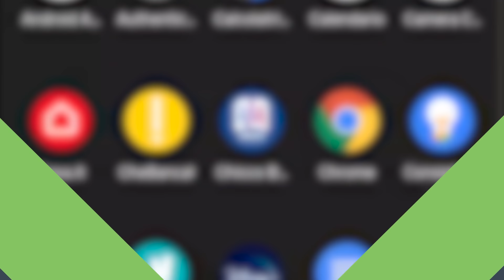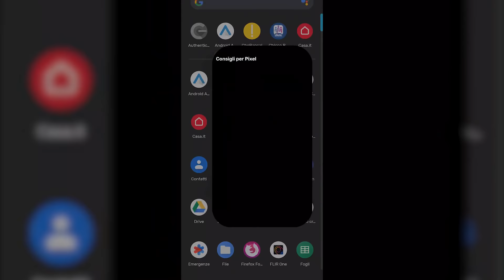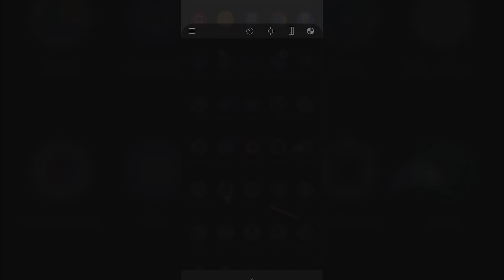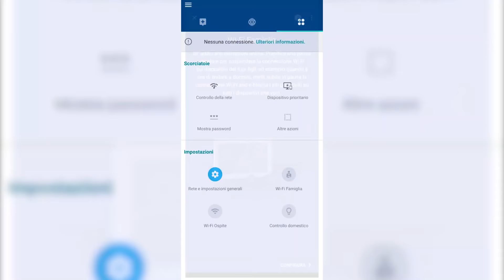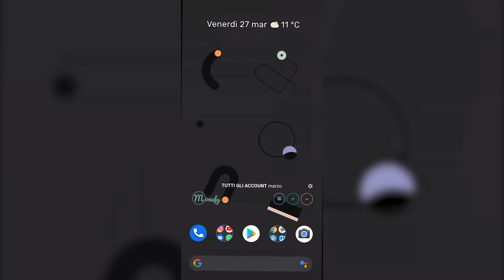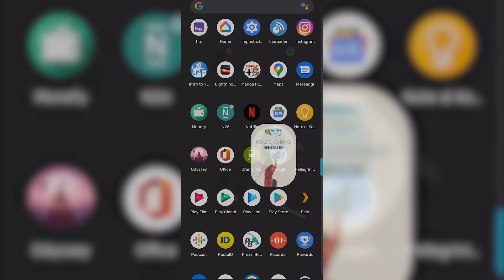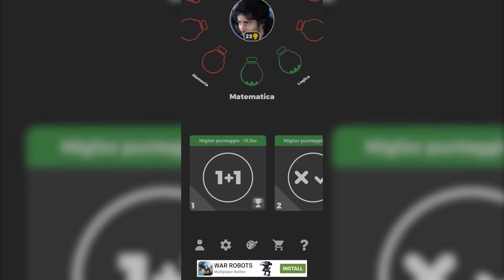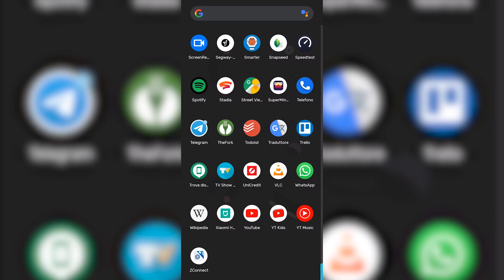Tutte le App nel Mio Smartphone (Marzo 2020) [7 giorni con]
Questa settimana vi svelo tutte, ma proprio TUTTE le app installate nel mio smartphone, dalla A alla Z.

Vi ho parlato nel dettaglio di quelle un po' meno note o sulle quali avevo comunque qualcosa che mi premeva dire, sorvolando su applicazioni arcinote o comunque banali (Chrome, calendario, rubrica ecc.).
Ne è venuto fuori un elenco piuttosto lungo, che potete consultare sul sito, dove ho inserito i link al download di tutte le applicazioni di cui ho parlato di più.
Fatemi sapere nei commenti se conoscevate tutte queste app e se ce ne fossero altre che giudicate irrinunciabili!